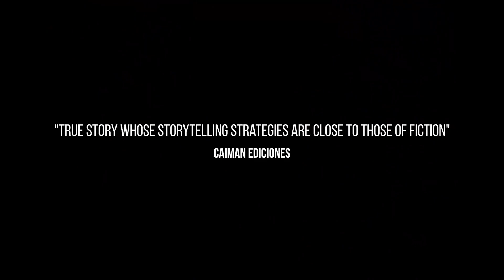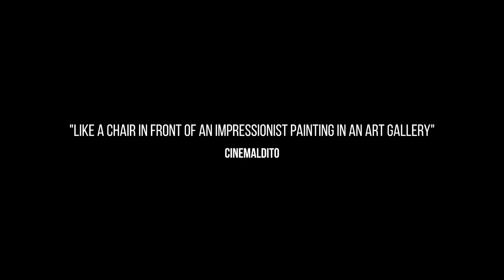Kristina | Official trailer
Synopsis:
Kristina lives comfortably alone, but after three chance meetings with
Marko, wonders whether he is a phantom or her kindred spirit.

Festivals: FIDMarseille (First Film Award), Seville European Film Festival (Best Emerging Director Award), Torino Film Festival, Auteur Film Festival, Lanzarote Muestra de Cinema (Special Mention of Young Jury), Merlinka Festival (Best National Film Award and Best International Film Award), Martovski festival (Best Director Award), FICIC - Cosquin International Film Festival, Šumadija International Film Festival, Valjevo Film Summit, Bildrausch FilmFest Basel, Brussels International Film Festival, Eastern Neighbours Film Festival, DOKLeipzig, Jihlava IDFF, Dokufest, Screenfest Vrnjačka Banja, Filmski Susreti Niš, Institute Francias de Izmir ...

During the 76th Festival de Cannes, at Marche du Film's Doc Day, film Kristina has been nominated for prestigeus DokAlliance award.
The Doc Alliance is a creative partnership of seven European documentary film festivals, including: CPH:DOX in Copenhagen; Doclisboa; Docs Against Gravity FF; DOK Leipzig; FID Marseille; Jihlava International Documentary Film Festival; and Visions du Réel Nyon.